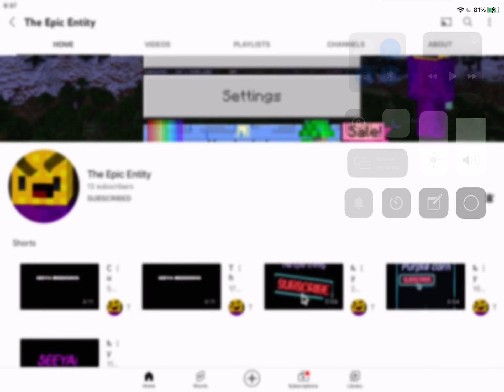Shout out to